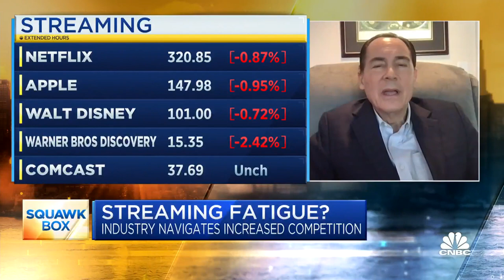Engine Media's Tom Rogers on Warner Bros Discovery's disappointing quarterly results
Tom Rogers, Engine Gaming & Media executive chairman, joins 'Squawk Box' to discuss his reaction to Warner Bros Discovery's earnings results, if there will be further consolidation in the streaming space, and more.